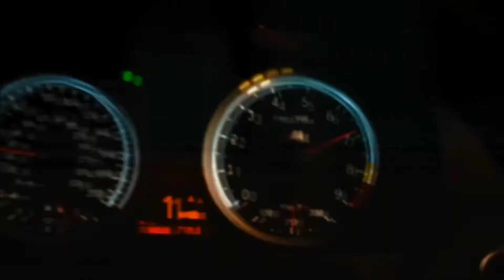Tesher feat Justin Bieber - Yummy Jalebi ( DJ IKILLA REMIX )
DJ IKILLA